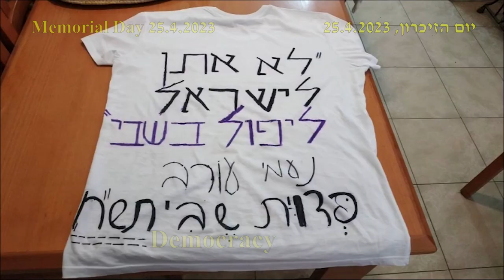יום הזיכרון הר הרצל 25.4.2023 Memorial Day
On memorial day too, Israelis are fighting for democracy, for equality and
  for freedom
  גם ביום הזיכרון לחללי צה"ל, ישראלים נלחמים על חירות ועל שיוויון
ישראל לא תהיה דיקטטורה!

חלק מהצילומים אינם שלי.